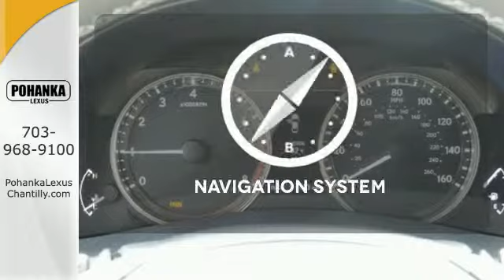New 2015 Lexus GS 350 Chantilly VA Washington-DC, MD GSFA05027 - SOLD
Year: 2015
Make: Lexus
Model: GS 350
Trim: 4dr Sdn RWD
Engine: L 6 Cyl.
Color: Starfire Pearl
Interior: Flaxen
Stock #: GSFA05027
VIN: JTHBE1BL9FA005027

Address:
13909 Lee Jackson Memorial Hwy